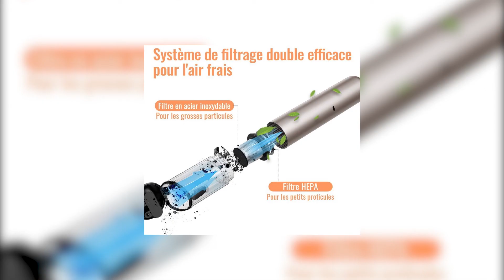🥇 Aspirateur à Main sans Fil MONDZUCKER VX - Test & Avis (2021)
Aspirateur à Main sans Fil MONDZUCKER VX

Dans cette vidéo, on vous donne notre avis sur l'Aspirateur à Main sans Fil MONDZUCKER VX par MONDZUCKER. Test et retour d'expérience, on vous dit tout ce qu'il faut savoir sur l'Aspirateur à Main sans Fil MONDZUCKER VX.